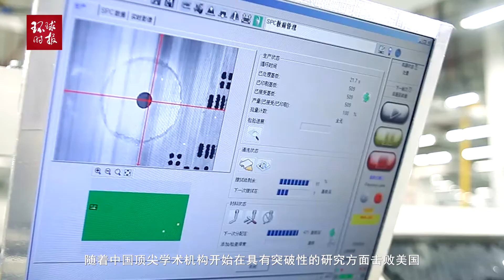港媒：一些港人总觉得香港比内地更优越，对深圳反应类似美国人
2020年10月25日